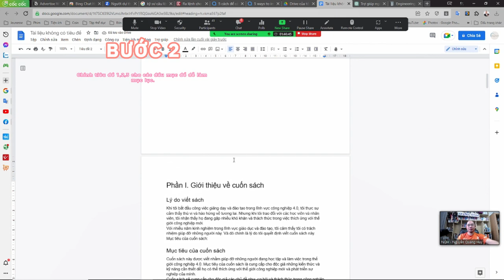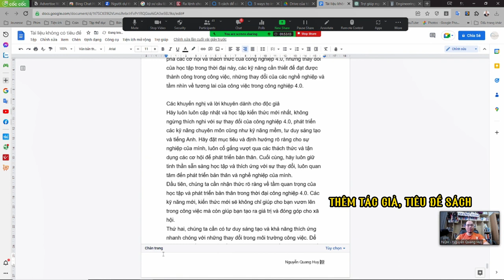Viết sách cùng ChatGPT: Bước 2 - Dàn trang, chỉnh sửa file doc - Nguyễn Quang Huy